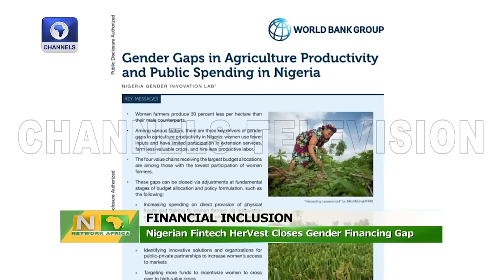Kenya Investigates Helicopter Crash That Killed Military Chief, 9 Others +More | Network Africa